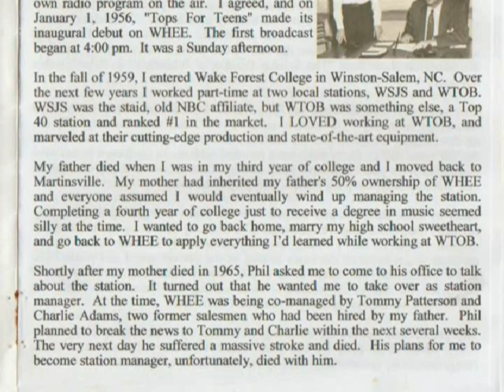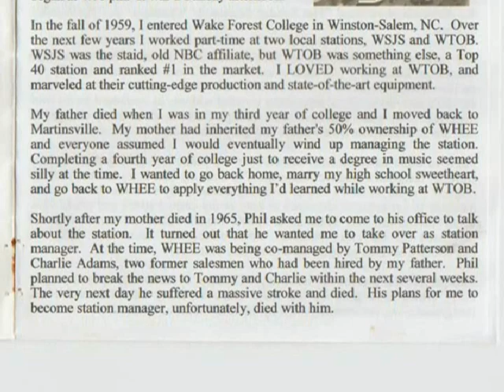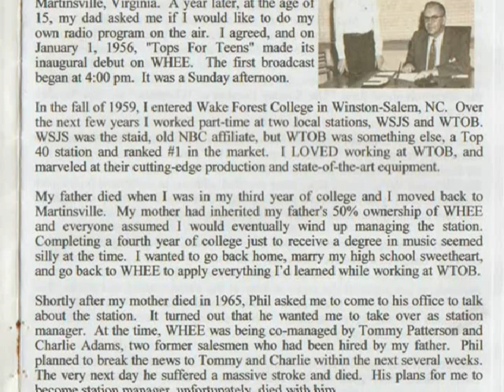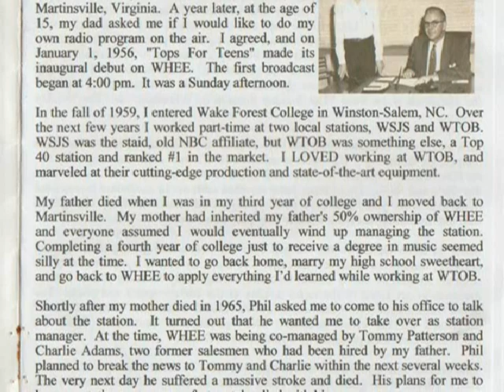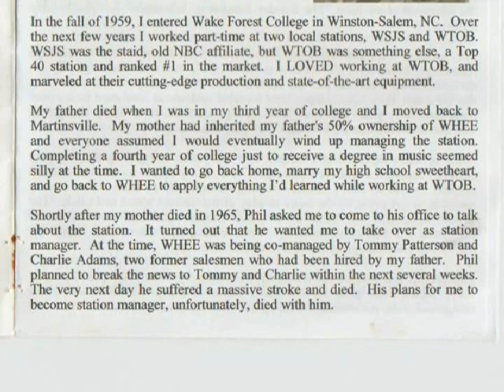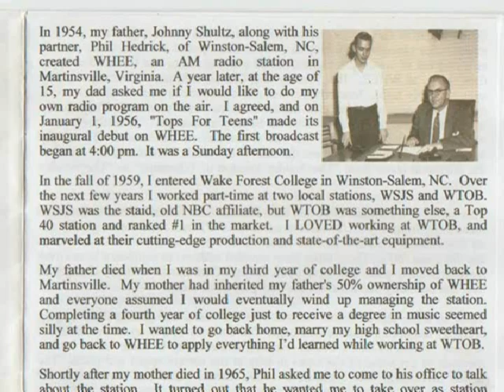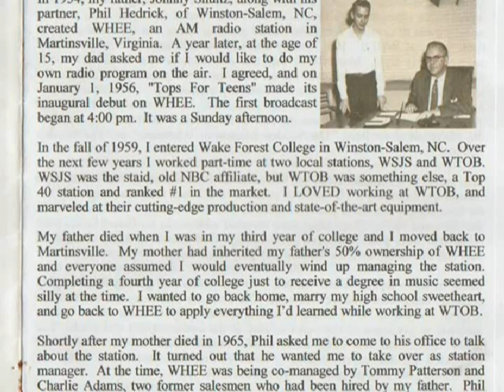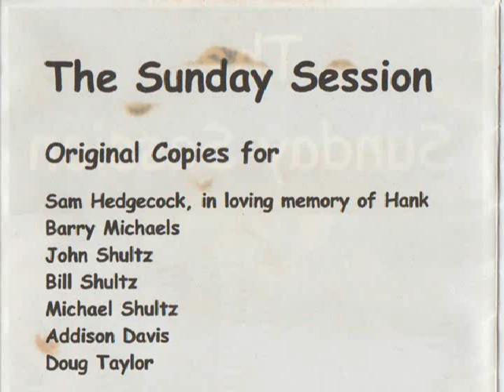The Sunday Session WHEE Radio June 1968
This recording was my final Sunday Session on WHEE Radio, an AM daytime-only radio station located in Martinsville, Virginia. The program was recorded in June, 1968 in the WHEE studios on Franklin Street in Martinsville using one of the station's two Ampex 601 reel-to-reel recorders and Scotch brand 1/4 inch professional recording tape.

The Sunday Session ran on WHEE for about six years. It began, I believe, around June, 1962 as "The Sunday Session of Wheetime which I shortened to just The Sunday Session. The program continued until this show was broadcast. Two other copies of the program are also available here on YouTube, an earlier show recorded in June 1965 and a complete version recorded on December 26, 1965, from 1:45 PM until 5:00 PM.

I built The Sunday Session from scratch. With the aid of the station's new Spotmaster tape cartridge machines, I made my own promotional cuts and show intros, and was really proud of how nicely they came out. I went through my own record library from home to find background music that brightened and enhanced the sounds of the show to make it more exciting. I came up with the sound of a gunshot as a time signature, and I used parts of the station's promotional recordings to create special sound bites to use only for the show.

The two tape cartridge machines in the WHEE control room weren't enough for me to create all the complex sounds I wanted to use with The Sunday Session, so when I set up to do the show, I unhooked in the two other machines that were in the second studio and hooked them up to the main console. Now I had four tape cartridge machines that all ran together to create all the special sounds of The Sunday Session.

For the next few years, I made it my mission to continually tweak and massage the show every week to make it sound the best possible. I took requests for tunes to play and, when a couple of listeners came by the station and offered their help in answering the phone, I agreed. Thank you, Alvin Jamison. And your friend, the girl, I forget her name now. They helped enormously by running into the main studio with requests that had come in over the phone from listeners requesting their favorite songs. The Sunday Session was a labor of love. I did my best to make the show exciting and enjoyable to my listeners.

I must mention here that I'm very proud of the three young men who credit me with helping them decide to make radio their profession. My hat's off to my close and dear friend, Barry Michaels, who blew me away when I met him in 1983 at the Winter Park Mall where he was doing a remote broadcast for WBJW in Orlando. These recordings would not be on YouTube without Barry's gentle urging. Check out Barry's website when you have a chance

Thanks also to Reggie Campbell, who also went into the business, and, of course, to my dearly departed friend, Hank Hedgecock, who went on from WHEE to several stations around the country before finally settling in Richmond, VA on a couple of stations there. A special thanks also to Hank's brother, my dear friend, Sam Hedgecock, for having the presence of mind to take most of the pictures that appear on the Sunday Session CD's and the images that accompany these YouTube recordings.

This recording of my June 1968 Sunday Session show has been created from the original CD's that I recorded in 2003 from the original reel-to-reel tapes that I originally recorded at WHEE using one of the station's two Ampex 601 reel-to-reel recorders. It was the best reproduction I could make with the technology I had at the time.

I sincerely hope you enjoy listening to these sounds from my radio show, The Sunday Session, from more than five decades ago.

Rick Shultz
Santiago, Panama
October, 2019

These comments have been truncated to fit YouTube requirements. A more complete but non-specific version for the CD can be found